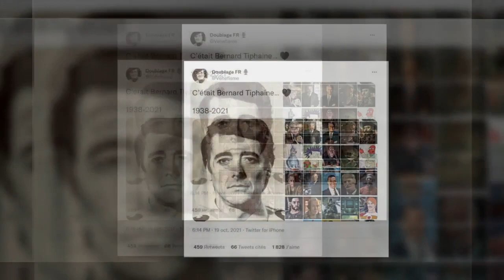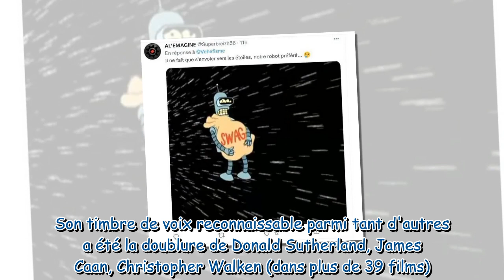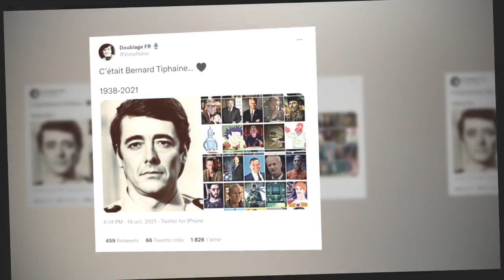Bernard Tiphaine, légende du doublage et voix de Chuck Norris, est mort